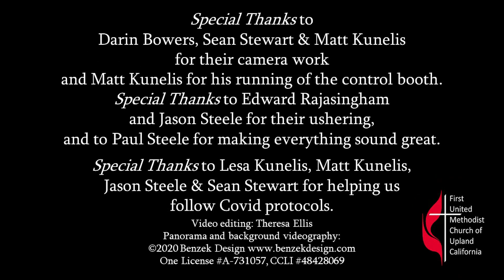Upland First United Methodist Church, Upland, California, October 16, 2022, Worship Service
Welcome and thank you for joining us for streaming video of our Sunday worship service from Upland, California!